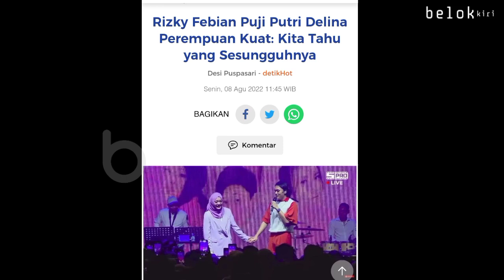AKHIRNYA RIZKY FEBIAN ANGKAT BICARA BELA PUTRI DELINA SINDIR NATHALIE HOLSCHER? | GOSIP ARTIS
Sule Nathalie holscher Rizky febian Putri delina

Sule hari ini
nathalie holscher hari ini

Sule Nathalie holscher hari ini 8 Agustus 2022

Berita Artis Terbaru hari ini

Berita terbaru Adzam Anak Komedian Sule Dan Nathalie Holscher
Video sule terbaru
Video Nathalie holscher terbaru
Video Adzam Terbaru
Sule hari ini
Sule family hari ini
ini bukan talk show hari ini

Update Terbaru Sule Nathalie holscher hari ini

Tonton Juga:

ini bukan talk show Njan dan sule, sule family, nathalie holscher, rizky febian, putri delina, rizwan, ferdy